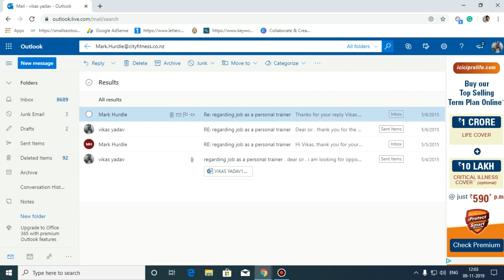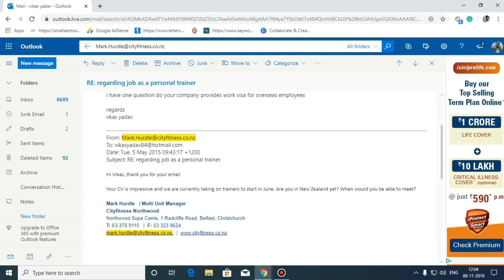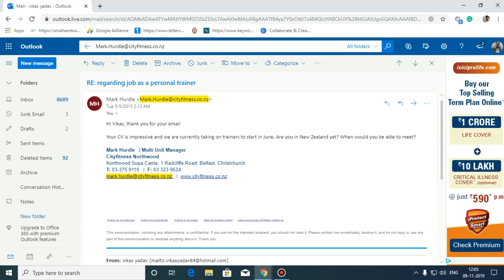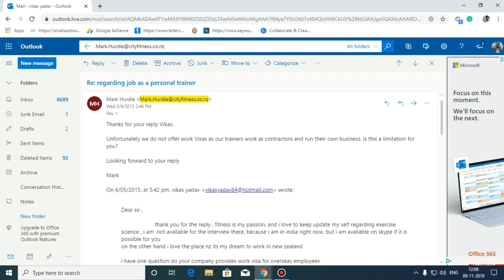How to apply for fitness trainer job in new Zealand|Apply for fitness job in cityfitness nz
In this video, we will tell you about how to apply for fitness trainer job in new Zealand and how to send email to cityfitness new Zealand for fitness jobs and what is the process of getting a visa in New Zealand as a fitness trainer.